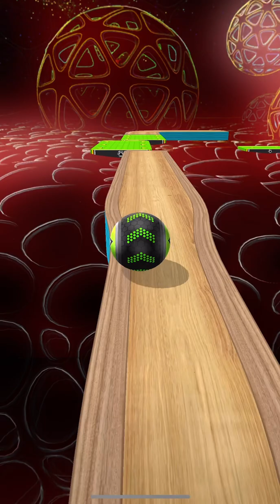Going Balls - Speedrun Gameplay Level 8216